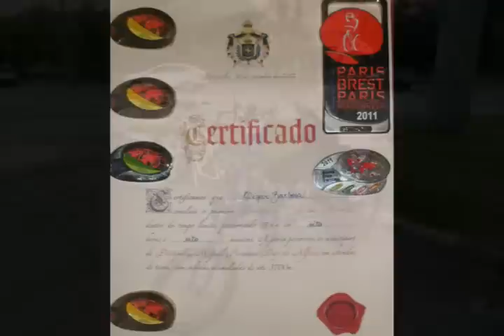Desafio Audax na Serra. Petrópolis/Miguel Pereira/Paty de Alferes/ Parte 4